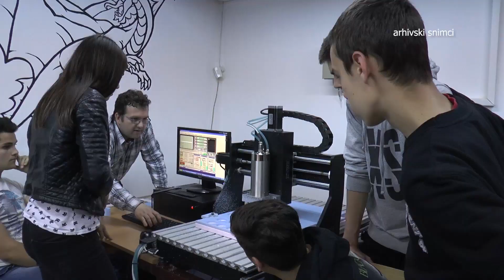TV BEČEJ: Tehnička škola Bečej upisuje šest odeljenja prvih razreda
TV BEČEJ: Tehnička škola u Bečeju u 2020/2021 upisaće 180 novih đaka u šest odeljenja, od toga četiri na srpskom nastavnom jeziku a dva na mađarskom nastavnom jeziku.